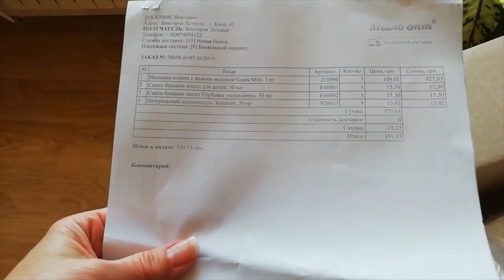РАСПАКОВКА №349 - МЫЛЬНАЯ ОСНОВА и .....